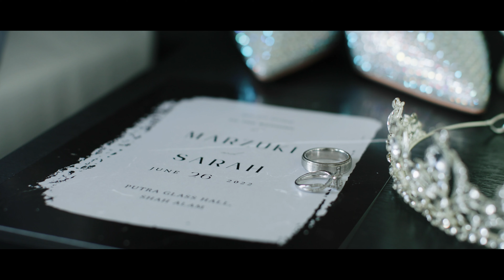Marzuki Sarah 4K